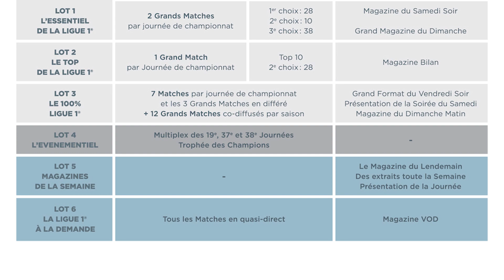Nouvelle Freebox V8, le retour de la vengeance ?!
Seulement un an et des poussières après la sortie de la Delta, Iliad a annoncé la sortie prochaine d'une toute nouvelle Freebox, qui devra réconcilier la marque avec son public. En 90'' ou presque, Clubic fait le point sur ce dossier.